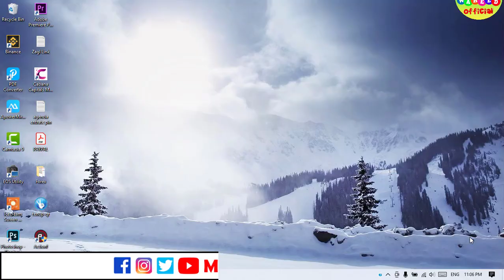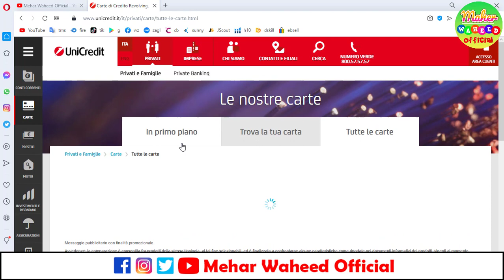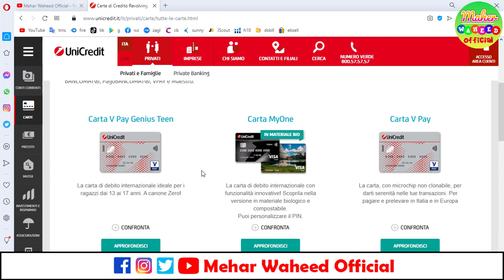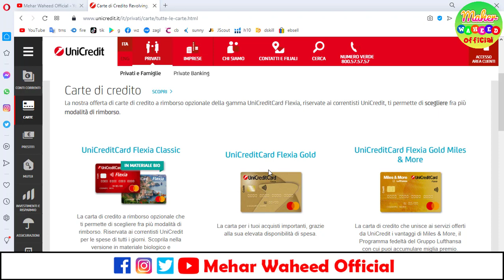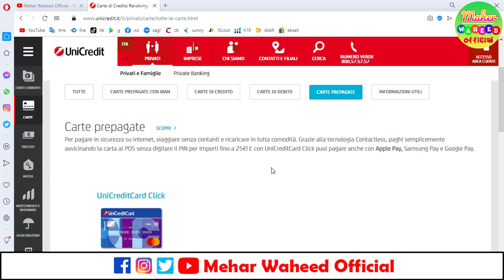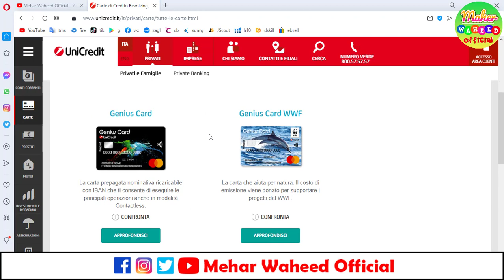Debit Card vs Credit Card - Prepaid Card Konse Card Hain - Online Shopping K Liye Konsa Card Use Kre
A 2 Z All Information About Debit Card, Credit Card, Prepaid Card And Prepaid Card With Iban Number in Punjabi language.
Debit Card Kon se Card Hote Hain?
Credit Card Konse Card Hote Hai?
Prepaid Card Konse Card Hain?
Carta Debito, Carta Credito & Carta Prepagata Informazione in Punjabi With Mehar Waheed Official.
Prepaid Card (Carta Prepagata) Online Shopping Ya Money Transfer K Liye Sub se Best Bank Cards Hain Q k In Ka Link Aap K Bank Se Nhi Hota.